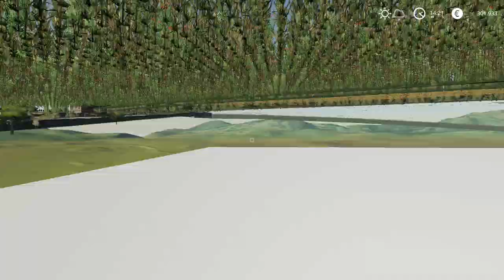LS19| Challange | Wie viel Preisgeld bekommen wir ?#024 | Let’s Play [Deutsch | German]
►Upload der Challenge: MO-MI-FR-SO = 12 Uhr

Mein PC
►Gigabyte Radeon RX 5500 XT Gaming